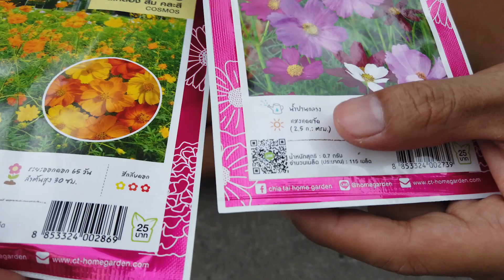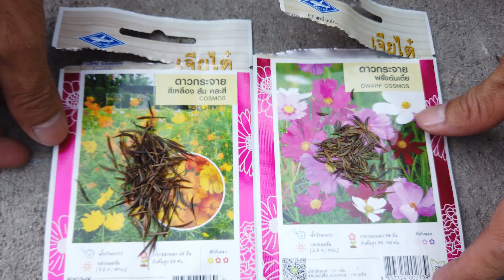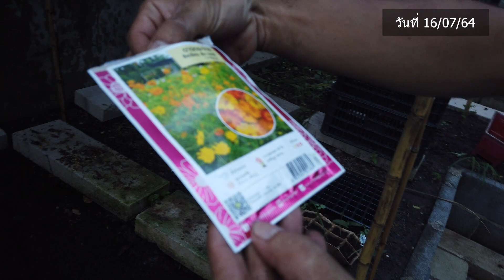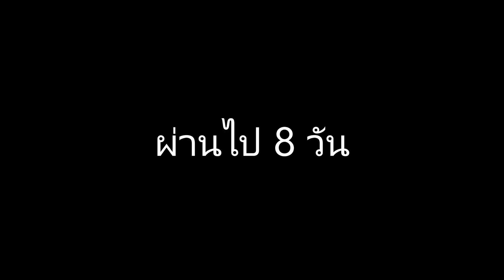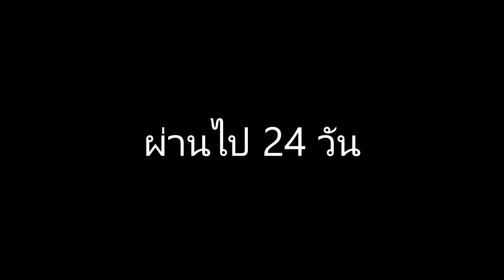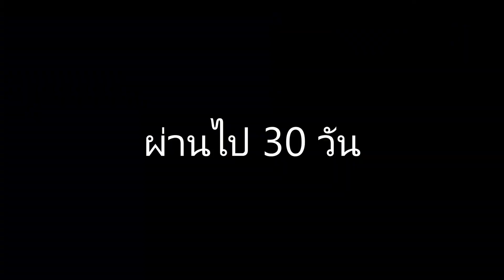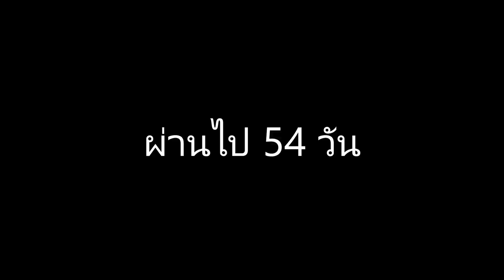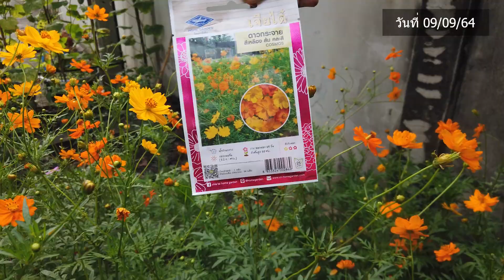รีวิวเมล็ดดาวกระจาย เจียไต๋ 2 พันธุ์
รีวิว เมล็ดดาวกระจายคละสีเหลืองส้ม เจียไต๋ กับ เมล็ดดาวกระจายฝรั่งต้นเตี้ย เจียไต๋ ทดลองดูว่าจะแตกต่างกันอย่างไร